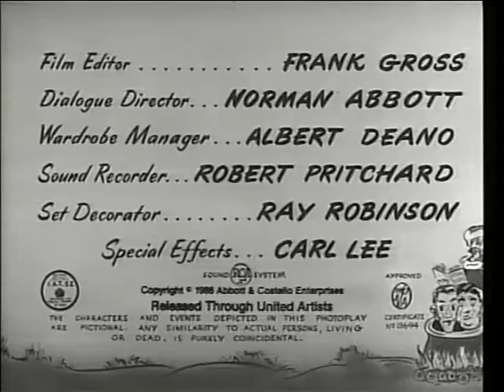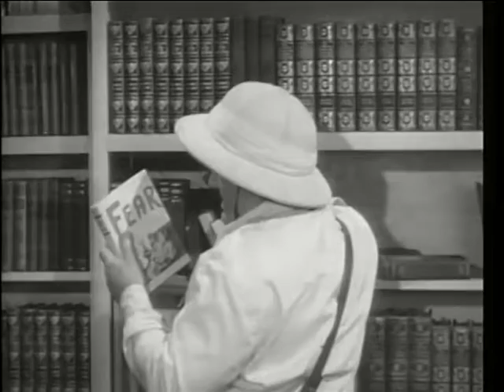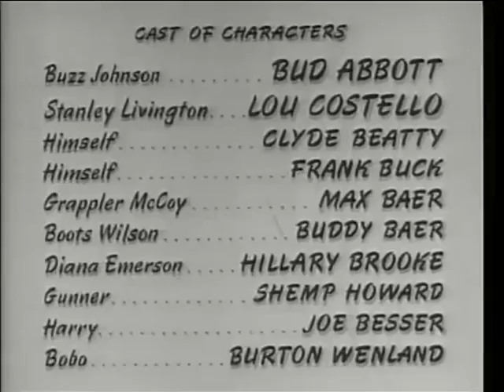Africa Screams (1949)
The comedic duo Bud Abbott and Lou Costello travel to the Congo on a safari in search of a giant mythical ape and a fortune in diamonds.